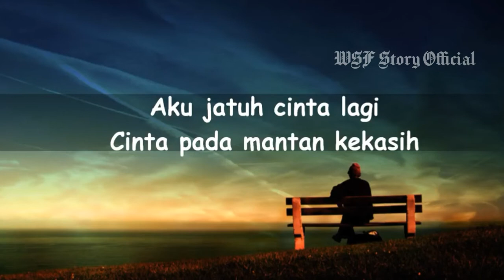Story wa " CLBK " 30 detik bikin baperin mantan